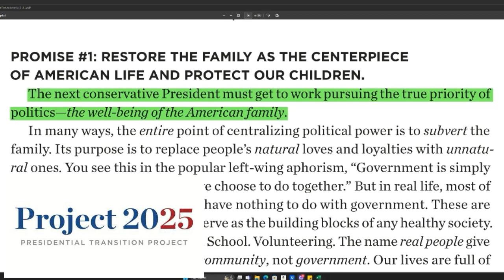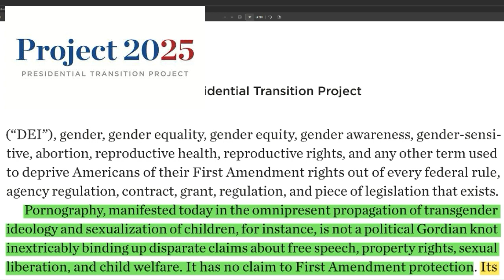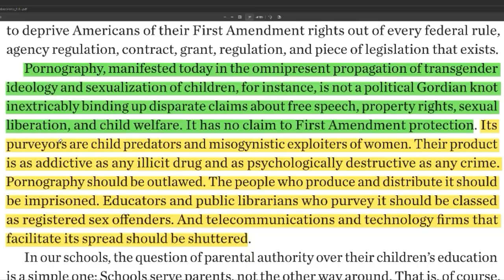02JUNE2024 PROJECT 2025 LGBTQIA COMMUNITY